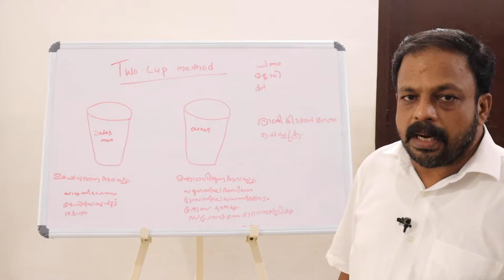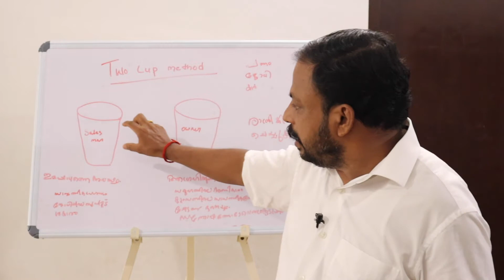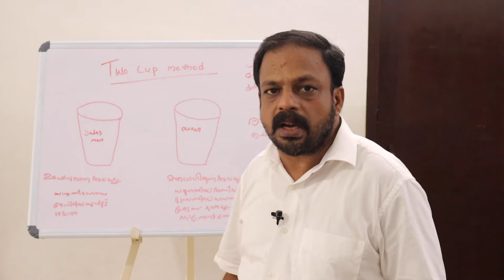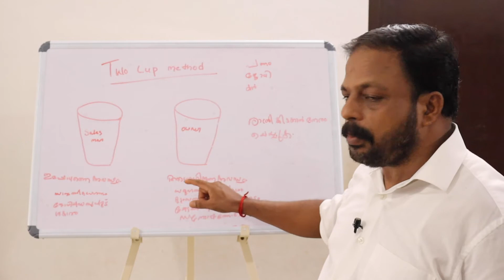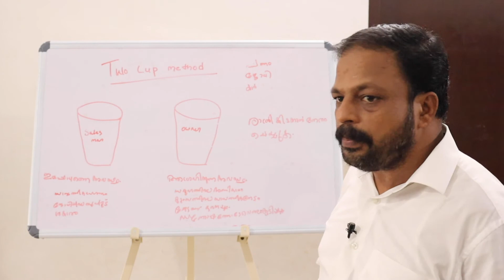Overnight law of attraction | Two cup method | S.Suresh | Feng Shui Consultant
S. Suresh
( Feng Shui, Vasthu, Reiki Master, NLP, Pendulum, I-ching, Numerology, Pyramid Vasthu, Pranic Healing, Angel Healing, Crystal Healing,  Tarot,  Acupuncture )